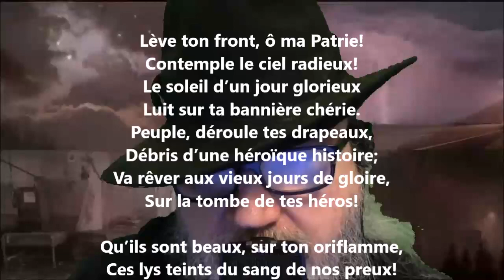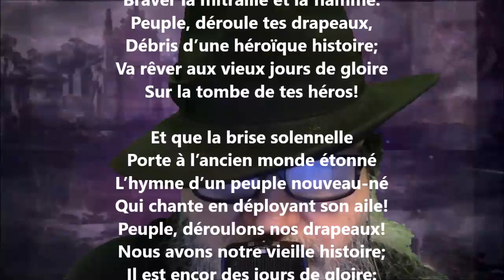La Fête nationale - Louis-Honoré Fréchette lu par Yvon Jean